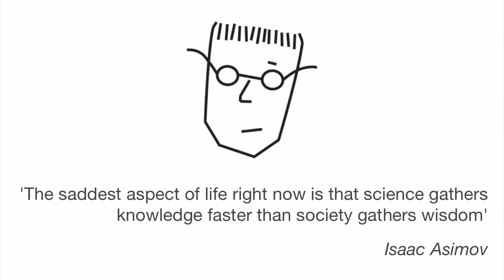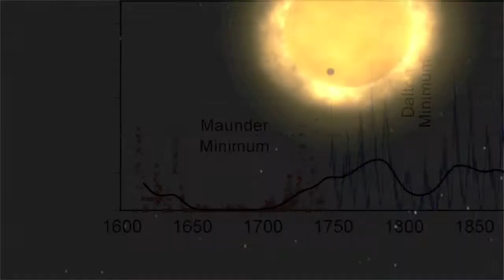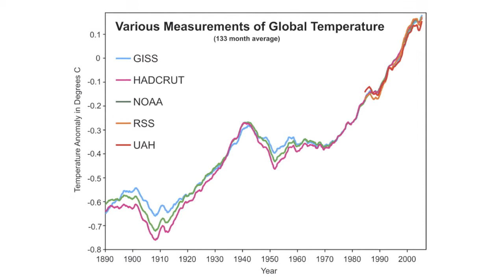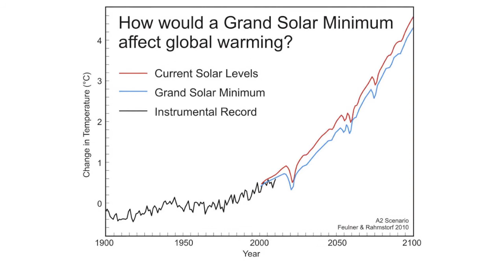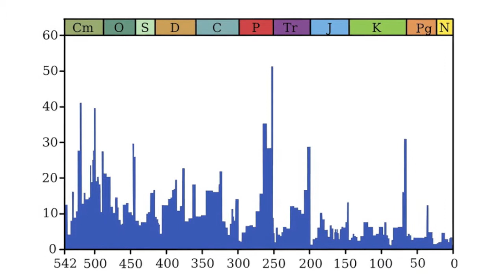A New Little Ice Age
There has been a lot of fuss in the media about a new little ice age. And the Competitive Enterprise Institute (CEI) chimed in on this with their two cents on this.

But is this little ice age actually going to happen, and did CEI represent the science accurately?

This video is also my second entry in the contest Zaunstar is holding. Please see the following video for the details:

What's Down with the Sun? Major Drop in Solar Activity Predicted

On the effect of a new grand minimum of solar activity on the future climate on Earth

The Emeral Planet by David Beerling

Solar is Ready Now: 'Ferocious Cost Reductions' Make Solar PV Competitive

Intro
StrangeZero -- Deep Of Night (Album Delusional Disorder)

Outtro
Mindthings -- Exponential Tears (Album Life's Path)

Music has been provided by Mindthings for usage in my works. You can find their music on Jemando where you can download it for private use or non-commercial works.